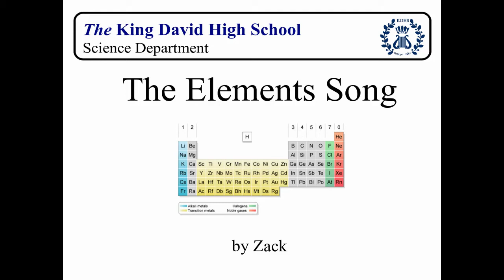The Elements Song - King David High School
Performed by Zack